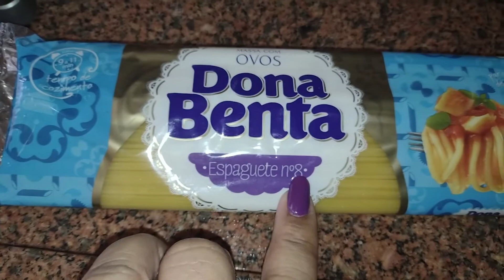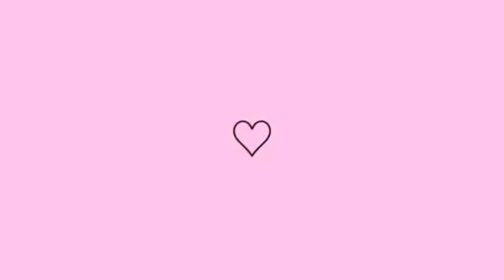FIZ CAFÉ CREMOSO,TEMPERO DE ALHO,BOLO DE CHOCOLATE E ALMOÇO RÁPIDO E FÁCIL